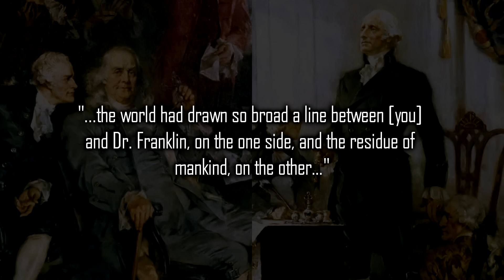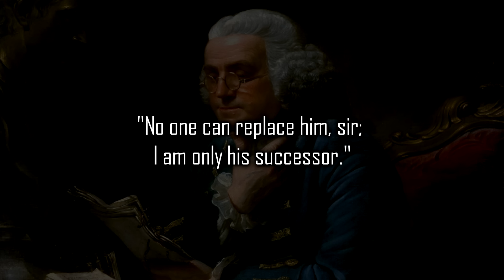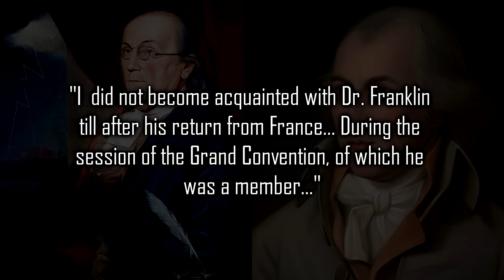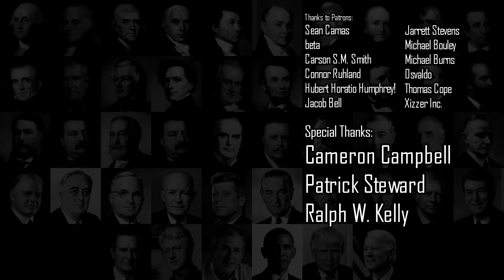How Well Did Benjamin Franklin Know the Early Presidents?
Benjamin Franklin was a founding father just like America's first five presidents. However, Franklin's relationship with his fellow founders rarely discussed.

0:00 Introduction
1:29 George Washington
3:47 John Adams
6:27 Thomas Jefferson
9:26 James Madison & James Monroe
11:08 Conclusion